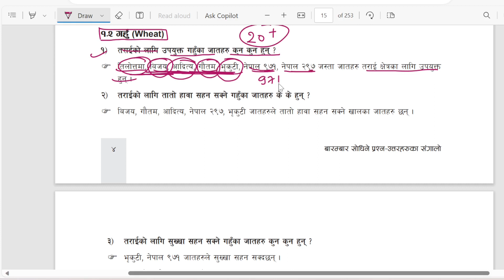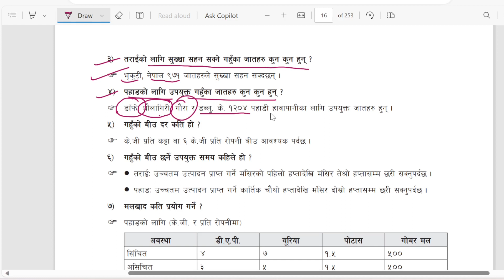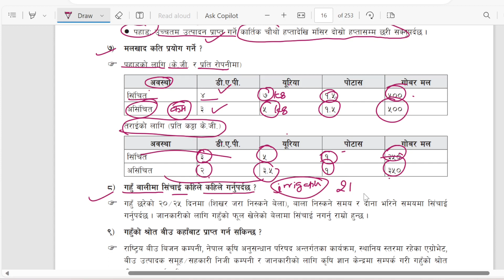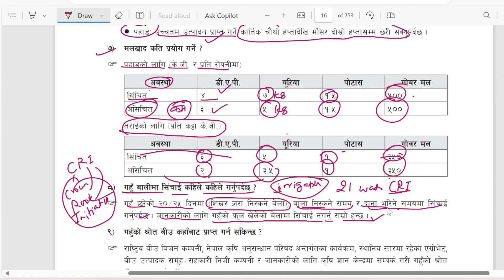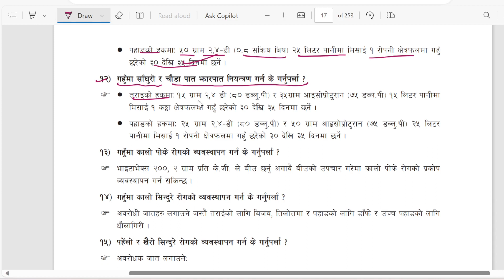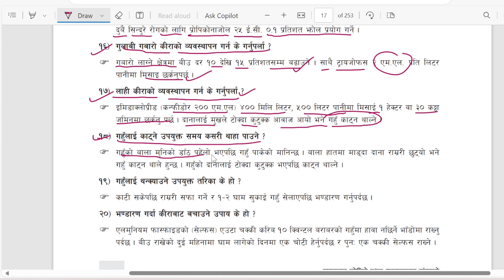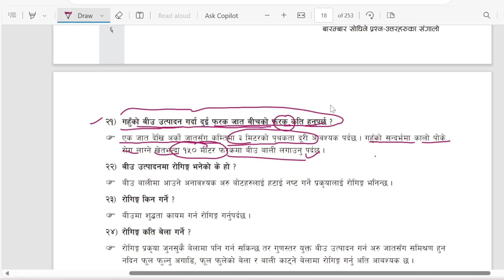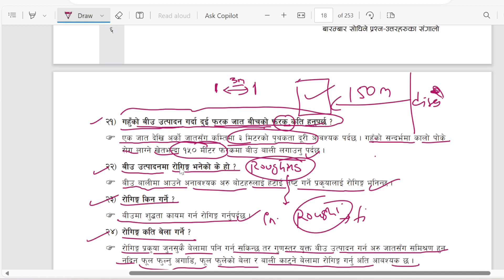Krishi loksewa tayari class | Agriculture loksewa tayari | Gandaki pradesh lok sewa aayog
Krishi loksewa questions are important if you are a agriculture student. Or if you are preparing agronomy for you master education then agronomy loksewa question can crack your entrance examination.